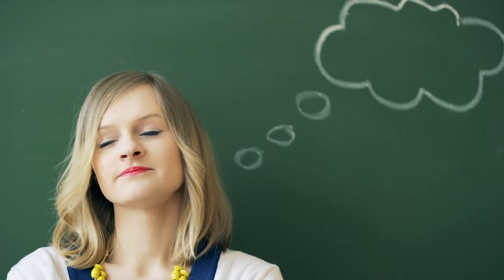Transform Your Weight Loss Journey: Manifesting Success With The Law Of Assumption | Sarah Weber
Uncover the power of positive thinking and the Law of Assumption in transforming your weight loss journey. Learn how to change your mindset and manifest your ideal body, while boosting your self-esteem and overcoming weight loss challenges. Start your transformation now!

When people think about the things they most want to change about themselves, weight loss frequently tops the list. Whether you want to boost your self-esteem, improve your stamina or enhance your resistance to disease, there are dozens of reasons why you might want to be thinner than you are.

However, it's also famously hard to lose weight. Plus, it is equally tough to keep it off once it is lost. If you've tried lots of different strategies then you might be on the verge of giving up entirely.

But the good news is that changing your mindset might be the key to long-term weight loss. While weight loss through positive thinking might sound too good to be true, success stories prove otherwise!

I want to share my story with you - how positive thinking, self-reflective exercises, and powerful Law of Assumption techniques can be harnessed in order to help you cultivate the body you've always wanted.

Video Title:  Transform Your Weight Loss Journey: Manifesting Success With The Law Of Assumption | Sarah Weber

This video is about Transform Your Weight Loss Journey: Manifesting Success With The Law Of Assumption. But It also covers the following topics:

Weight Loss Manifestation
Law Of Assumption Success
Mindset And Weight Loss

👉Food, supplements, books, and everything else on AMAZON!

✅  About Sarah Weber.

Welcome to the Sarah Weber

Get ready to transform your life with my powerful self-love affirmations, body-transforming workout tips, and anxiety-busting strategies.

Embark on this journey with me by joining the channel today, and unlock your boundless potential.